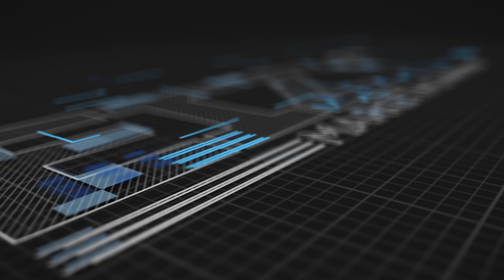DHA City Karachi CBD Central Business District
For Buying & Selling contact
Sameer Asghar

DHA City Karachi (DCK) is a unique residential-cum-commercial project which is being speedily developed in accordance with the contemporary engineering and architectural practices. DCK has been superbly planned with a visionary approach to make it a resident friendly city in terms of provision of healthcare, education, family entertainment and access friendly facilities. Horticultural component has been imaginatively incorporated to make DCK a green and healthy city.

DHA City Karachi spread over an area of 20,000 acres of land is expeditiously being developed as a planned, Sustainable, Green and Smart City of Pakistan. The DCK venture has all the potential to provide an ambience of modern, secure and comfortable living to its residents. The ongoing fast track development with institutionalized strength, international level master planning, provision of world class amenities and globally recognized sustainable status of DCK are some of the remarkable features that give an international stature to DCK. DHA in last one year has made some remarkable interventions in DCK which has given a new dimension and an added value to the project. In this regard, a number of MoUs for establishing renowned educational institutions and medical setups in DCK have been signed.

Yet another outstanding feature of DCK is the recently launched DHA Oasis (Farmhouses and Chalets) project which is set to redefine high end living in a resort like serene environment of city suburbs. The land mark project is in the active stage of execution. All these exciting and wonderful interventions are indeed a testimony of DHA’s credibility as a strong organization in the field of housing and developing in the country.